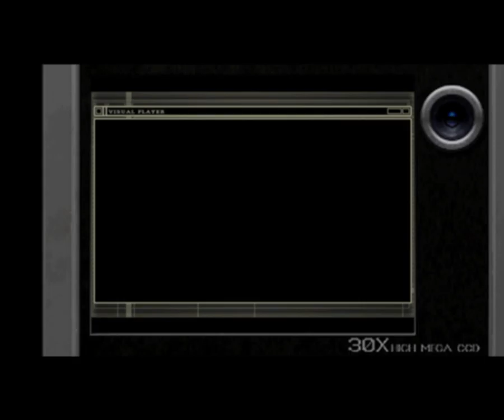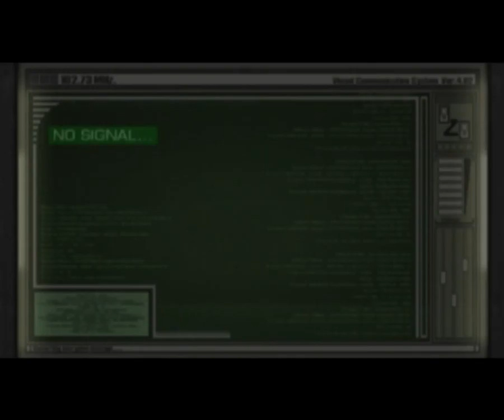Resident Evil 4 Separate Ways Playthrough Part 7 Luis Again =[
AGAIN why must you do this to me Capcom